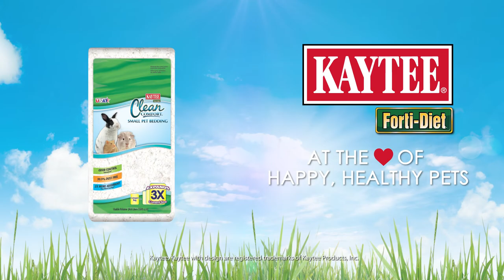Clean Comfort White Bedding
Kaytee Clean Comfort White small pet paper bedding gives you a whole new standard in super-soft, absorbent bedding. Clean Comfort is soft and fluffy to encourage burrowing or nesting while absorbing two times more liquid than wood shavings. Learn more by watching our video!